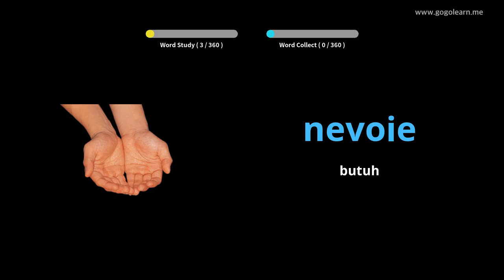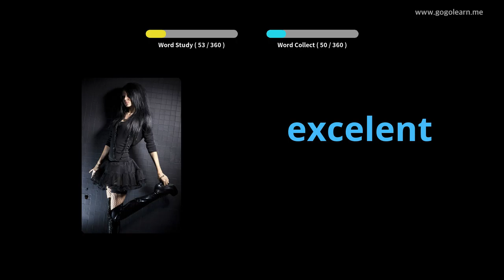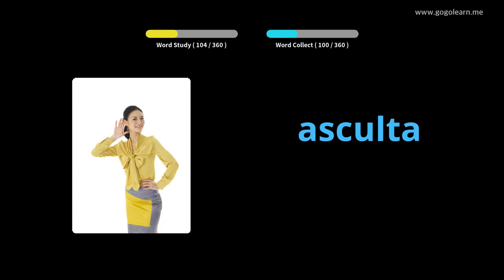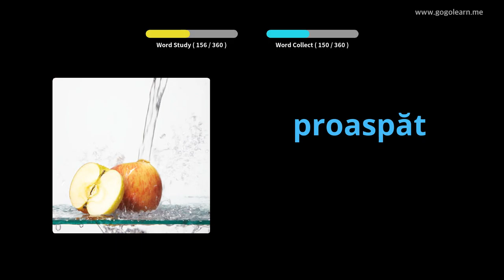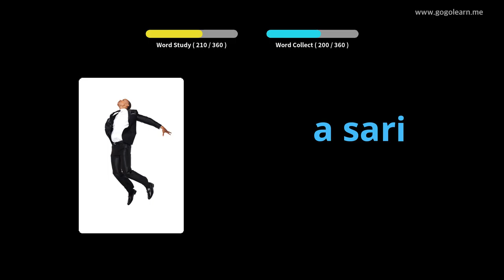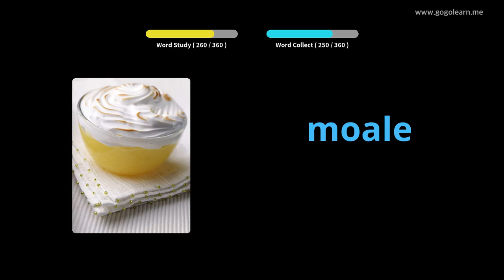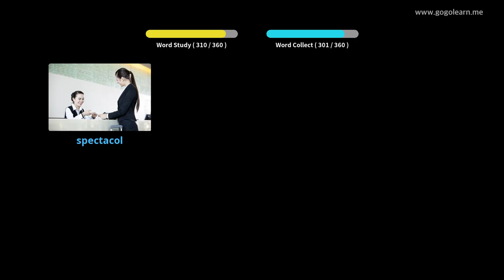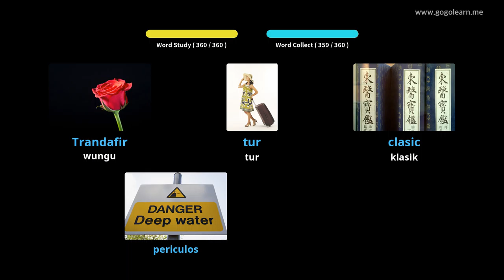Sekolah Menengah Vokasional Romania 1 | Golearn